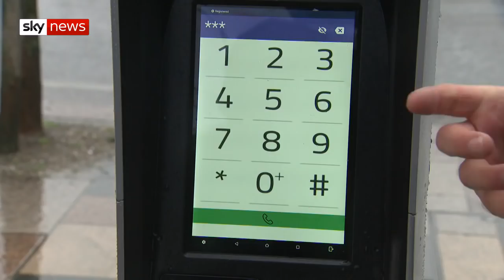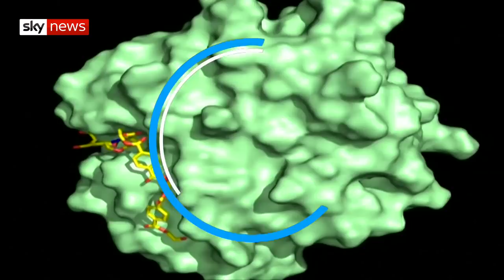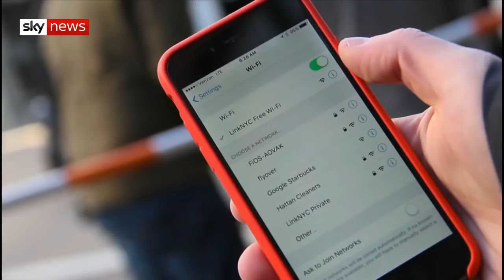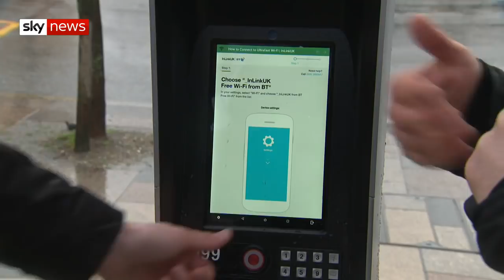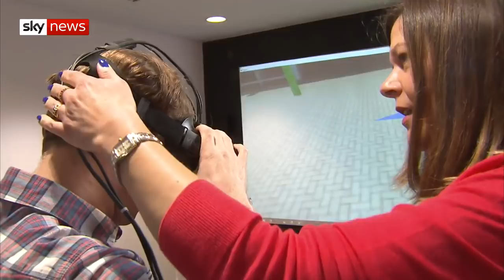Swipe | Upgraded phone boxes & brands using VR to influence how you shop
This week's show sees the return of the British phone box - except, it's now American and not everybody is happy about it as reporter Kit Bradshaw discovers.

Meanwhile, Gemma Evans goes inside a Retail Virtual Reality Lab to find out how food and drink companies are using new technology to influence what you buy when you're out shopping.

And, games reviewer Simon Miller gives us his take on the big new releases including God of War, Yakuza 6 & MLB The Show 18.

See Swipe on Sky News at these times: Saturday at 10.30am, 2.30 & 4.30pm, Sunday at 11.30am, 2.30 & 4.30pm - or watch it on mobile, Catch Up, Sky Q & skynews.com.